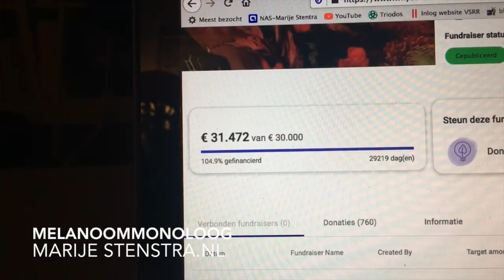#30 Borrelen voor het goede doel en slecht nieuws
Zo waren we druk met acties bedenken en opzetten voor de crowdfundactie Alles eruit! voor Jikke en zo is alles ineens anders. Het gaat, toch nog onverwacht niet goed met Jikke.